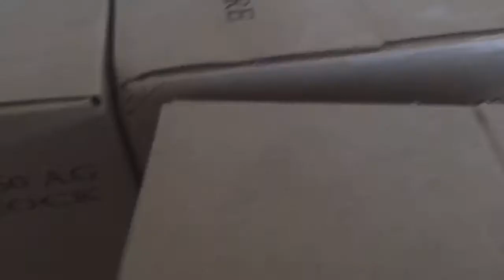That kid that’s stuck in 2016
I feel like everyone who stuck in 2016 is like this